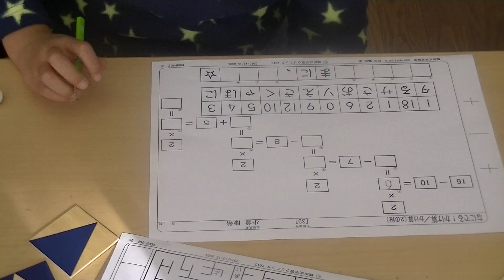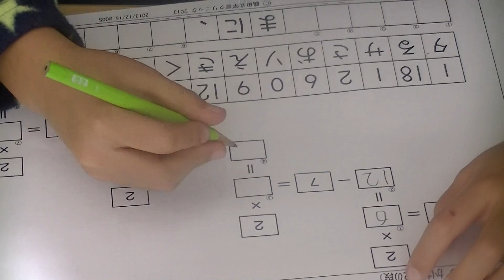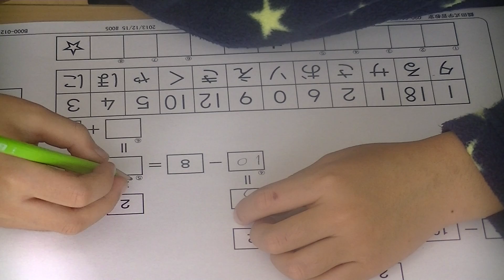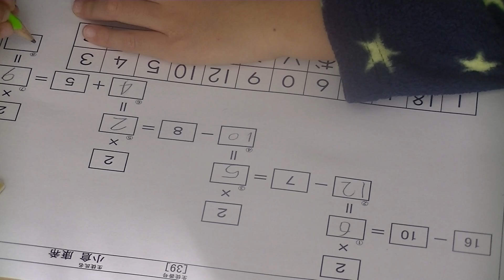年中さんいきなり２の段のかけ算に挑戦！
鶴田式算数教室
年中さん、初めてのかけ算プリントです。勿論九九など一切覚えていません。
かけ算は理窟を知ることで、計算は出来るようになります。
こうやって勝ち得た九九は、次の学習に大きく貢献し、それが連鎖をすることで、先へ行くほど学習が簡単になっていくのです。